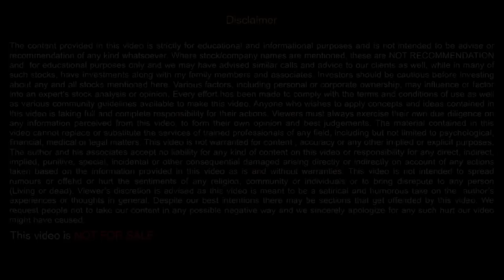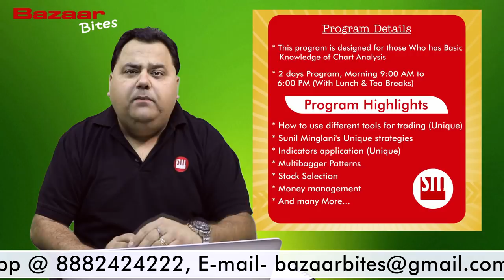3 Biggest Trading Mistakes | ट्रेडिंग की 3 सबसे बड़ी गलतियां | Episode-84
SunilMinglani StockMarketForBeginners What are the three biggest mistakes of trading? How to overcome these mistakes? what are the psychological reasons behind it? All this and man many more in this episode of Bazaar Bites. Episode-84